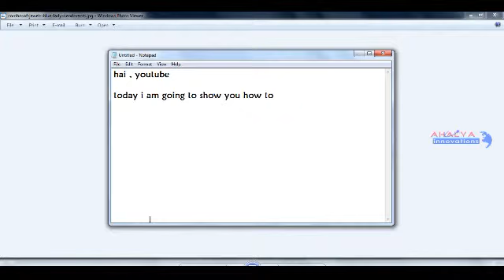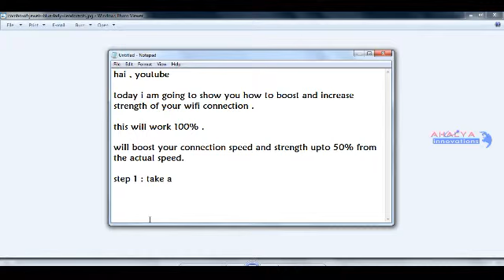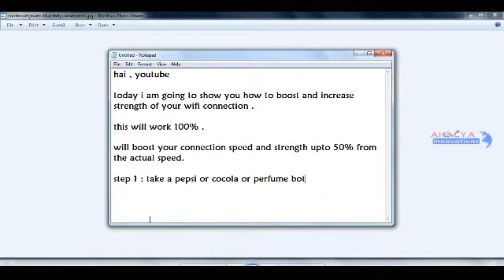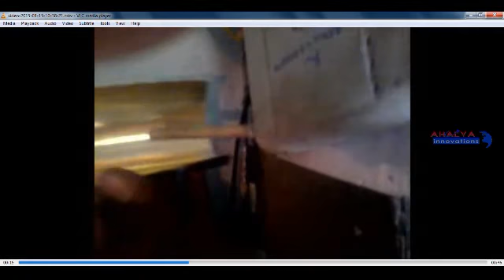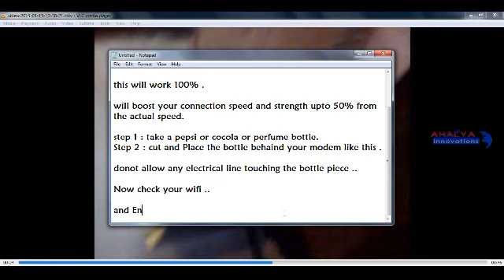Extend Wifi Signal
Thank you So much for your support to us.